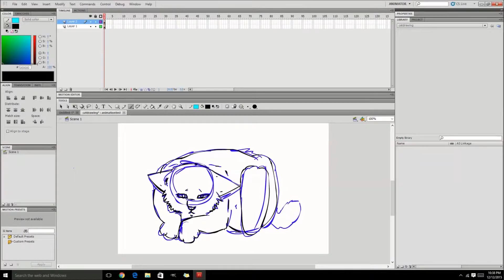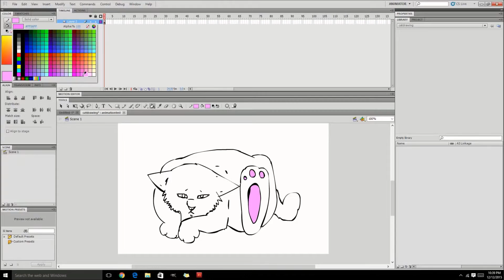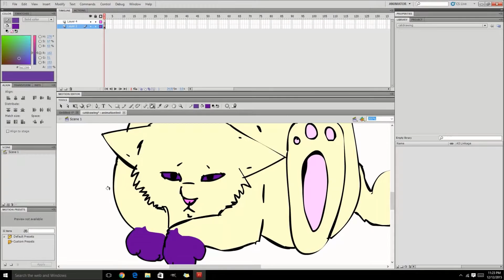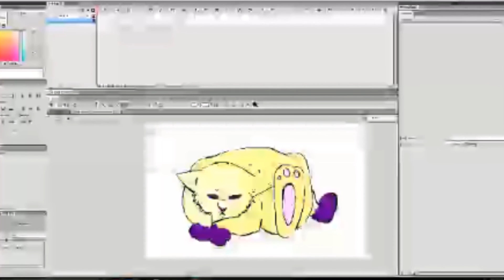Disappear Speedpaint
So, here's a half-assed speedpaint I literally did at 3 in the morning along with editing it. So, you know..the shading makes absolutely no sense and somehow the end of the video got fucked up. Anyways, it's of my OC, Brave...
As you can tell, this isn't my style for realism. Song is Disappear by Hugo Rock.